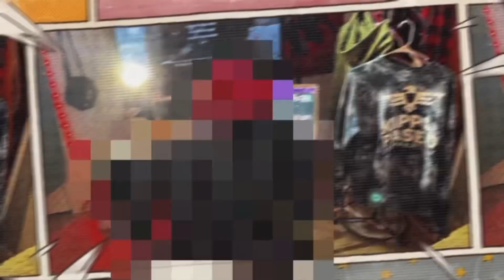It’sOri Reacts To 9 Songs By Nev!